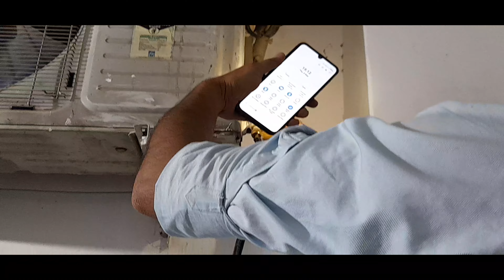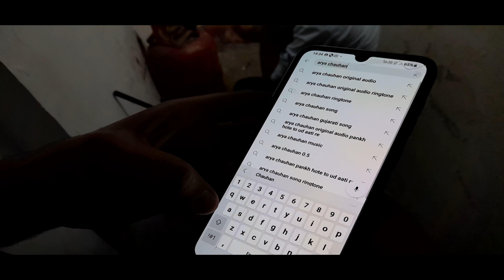30 SAAL PURANA A/C..!! 😉❤️😜|| ARYA CHAUHAN || VLOGS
SOCIAL MEDIA HANDLES.